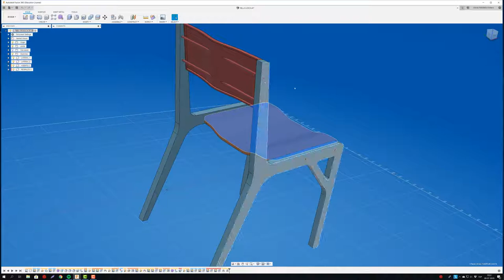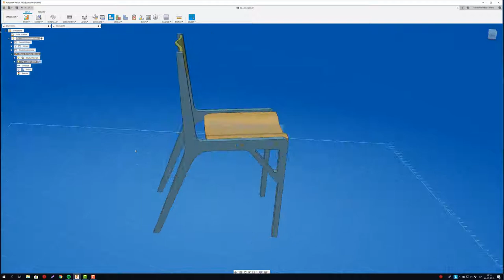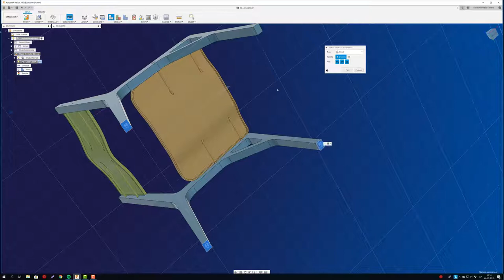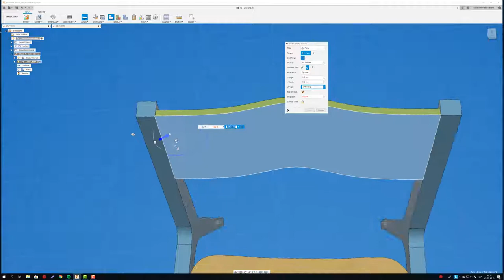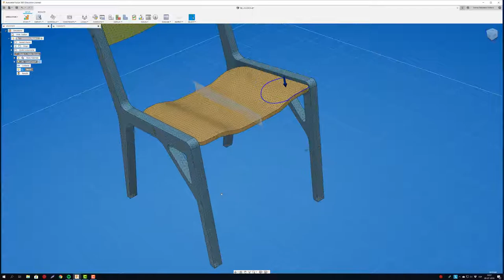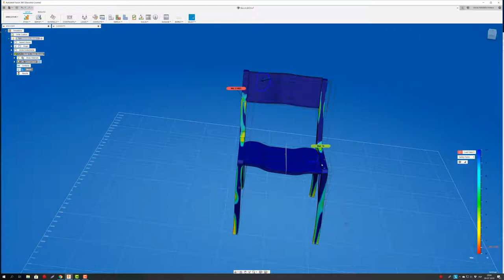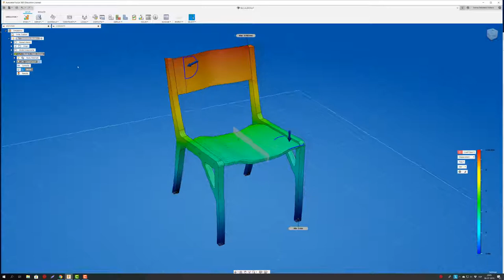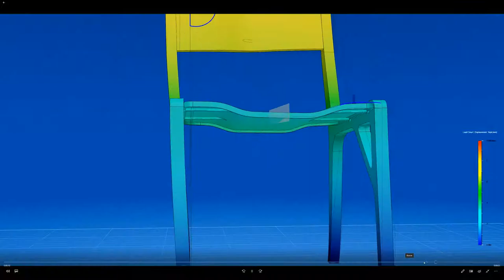FUSION 360 Cargas en una Silla